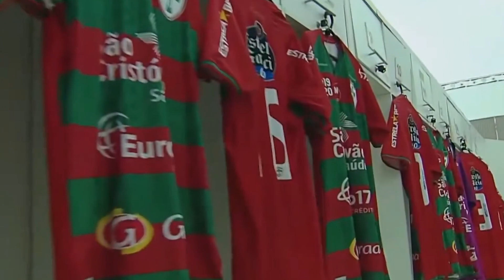VEM AÍ O 3º TROFÉU ESCANTEIO SP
Chegou a hora de premiar os melhores do Paulistão Série A2 de 2022. Estaremos ao vivo na próxima quinta-feira, 20/04 às 20h30, com o 3º TROFÉU ESCANTEIO SP.

Série A2 e Série A3 do Campeonato Paulista é no Escanteio SP.

Imagens: Paulistão Play e Lusa TV